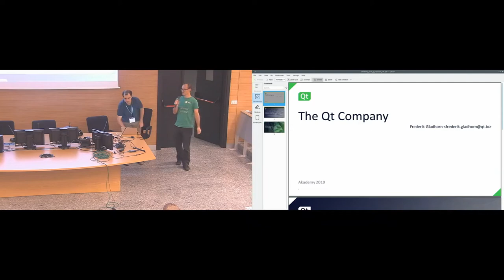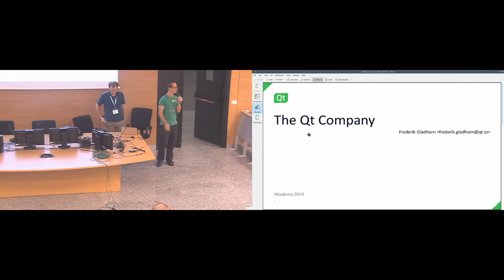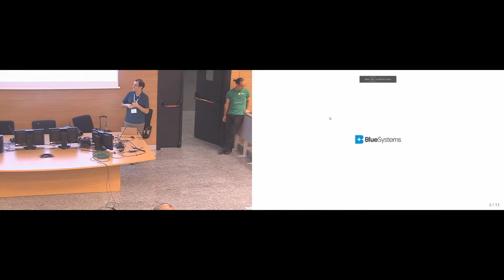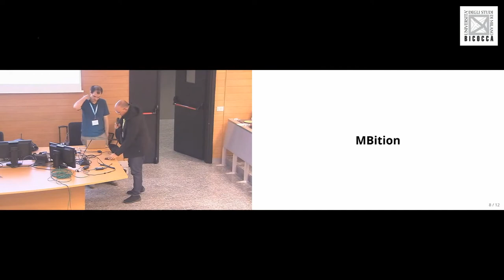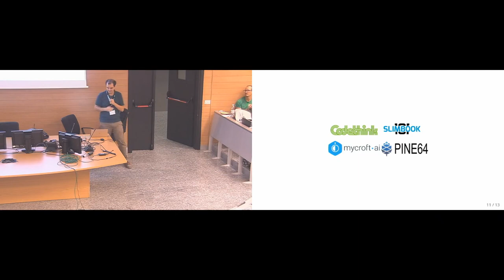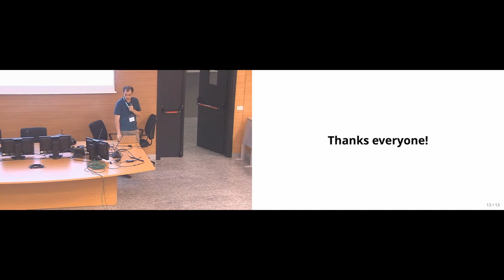Sponsor Talks - Akademy 2019